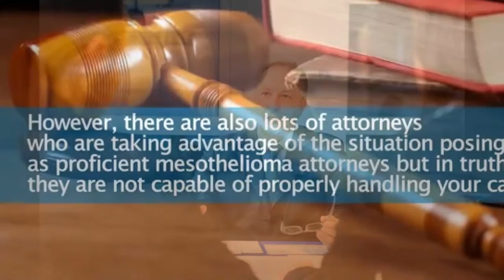Mesothelioma Cancer Treatment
Sorry for any Mistake
Thanks